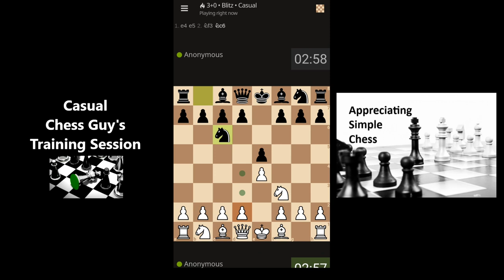Silent Anon Blitz with Casual Chess Guy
00:01 Dangers of Preemptive Moves
01:53 When all is Equal - Position is King
07:31 ZugZwang
13:32 Knight Forks
16:04 Beware of Horizontal Stealth Queens